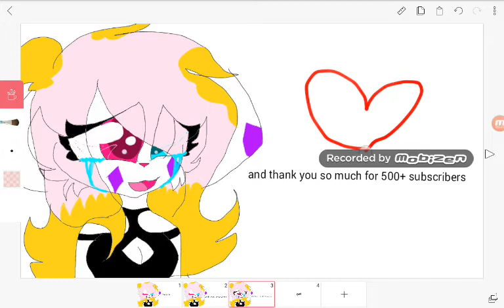Ask or dare ocs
L will draw don't worry